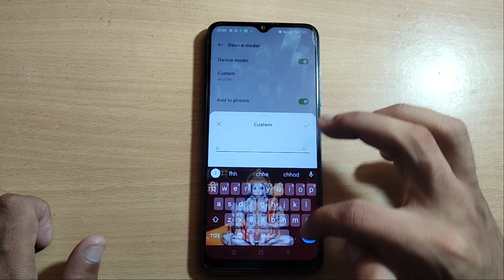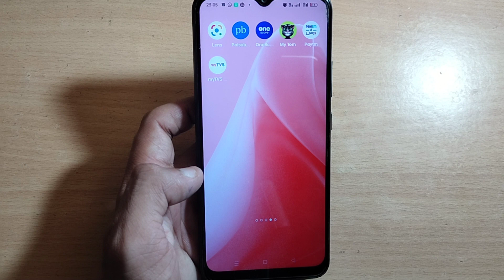how to off watermark realme phone